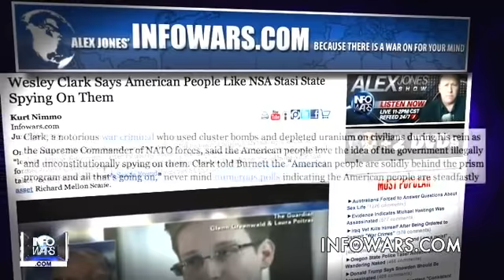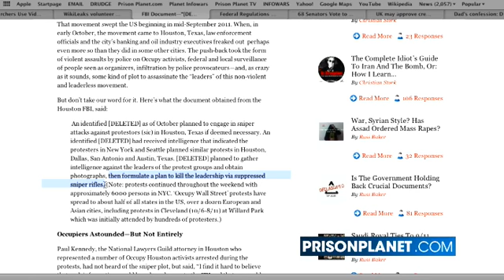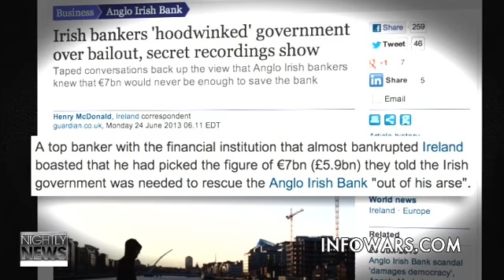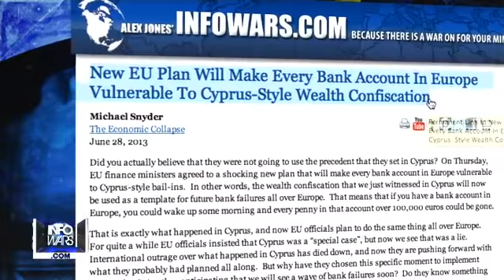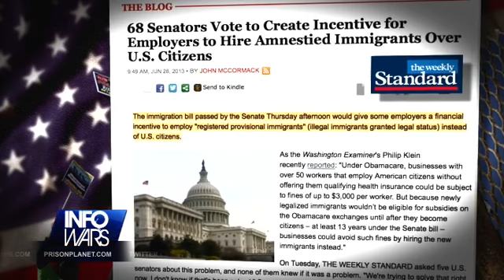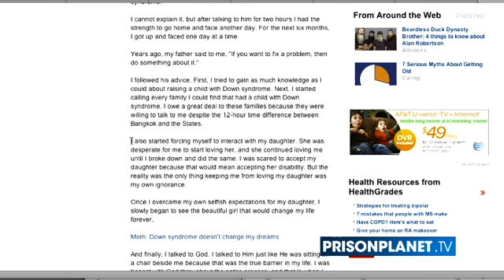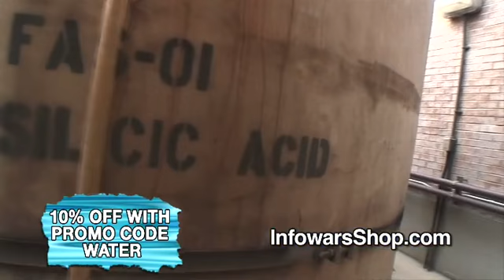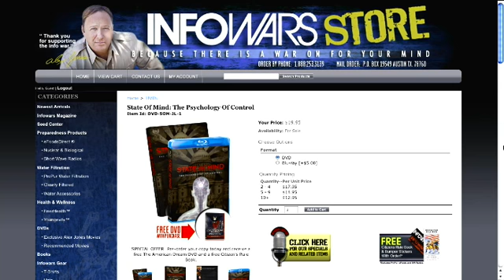Infowars Nightly News (06-28-2013) Chris Emery and Austin Green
On The Friday June 28, 2013 Broadcast of The Infowars Nightly News. News Covered: Wesley Clark Says American People Like NSA Stasi State Spying On Them. Researchers Use Video Game Software to Steer Cockroaches. WikiLeaks Volunteer Was a Paid Informant for the FBI. FBI Document —Plots to Kill Occupy Leader 'If Deemed Necessary". Stop & Frisk Protest. Irish bankers 'hoodwinked' government over bailout, secret recordings show. New EU Plan Will Make Every Bank Account In Europe Vulnerable To Cyprus-Style Wealth Confiscation. Federal Regulations Cut Standard of Living by 75 Percent Over 56 Years. 68 Senators Vote to Create Incentive for Employers to Hire Amnestied Immigrants Over U.S. Citizens. Brothers in Arms SPECIAL REPORT. UK may approve creating babies with DNA from 3 people. Dad's confession: I almost left my disabled daughter.